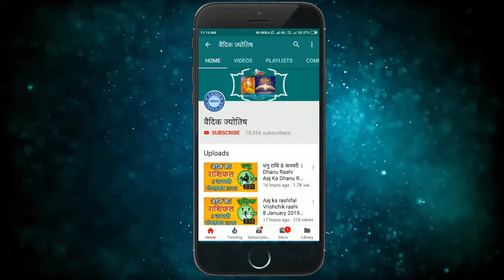मकर राशि 20 सितंबर 2024 | Makar Rashi 20 September 2024 | Makar Rashi Aaj Ka Makar Rashifal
Capricorn Horoscope 20 September 2024
Makar Dainik Rashifal 20 September 2024
Aaj Ka Rashifal
Todays Horoscope

20 tarikh ki Makar rashi
20  September Makar rashi
Makar rashi September 2024
Dainik Rashifal
Horoscope Astrology
Horoscope In Hindi
Vedic Astrology

20   सितंबर   मकर राशि
आज का राशिफल मकर राशि
मकर राशिफल

20 february Makar rashi aaj ka rashifal